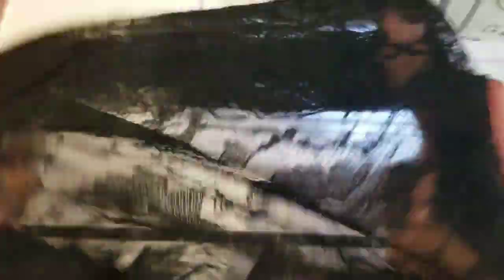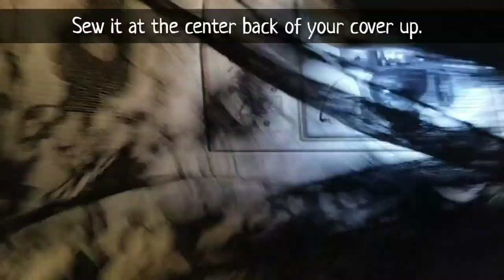How To Make Swimsuit Cover Up / Lingerie Robe! Quick & Easy Tutorial!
Hey guys! Here's my quick & easy tutorial of Swimsuit Cover Up (can be use as lingerie robe too! Hope it's not confusing! This project may be a little too late for me but I know it's still summer somewhere!